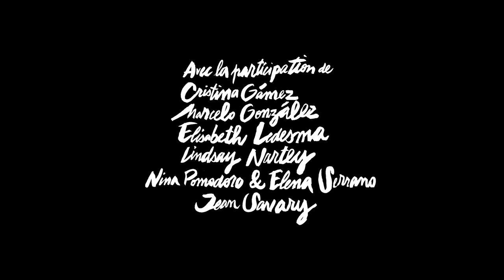LA BOMBA | JACQUEMUS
Director Gordon von Steiner
Creative Direction Simon Porte Jacquemus
Hair Ramona Eschbach
Makeup Kathy Lesant

CAST
Girls:
SAMILE BERMANNELLI
IANA GODNIA
TAMI WILLIAMS
Acrobat: Lindsay Nartey
Bathing Beauty: Elisabeth Ledesma
Dancers: Nina Pomodoro & Elena Serrano
Muscle Man: Marcelo González
Woman: Cristina Gámez

Producer Kelly McGee
Production MAMMA TEAM PRODUCTIONS
Director of Photography  Daniël Bouquet
Steadicam Operator  Yoshi Tang
Editor  Gordon von Steiner
Post Production  Another Night Off
Original Music Composition  Jay Israelson